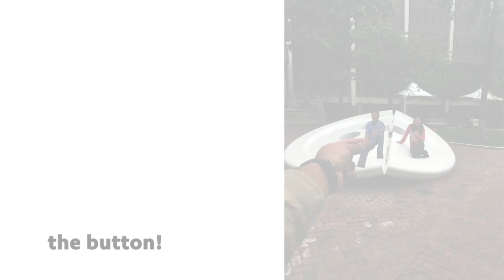Happy Birthday Dad